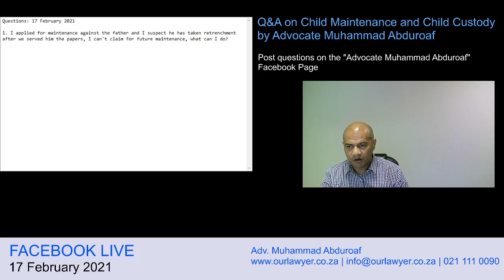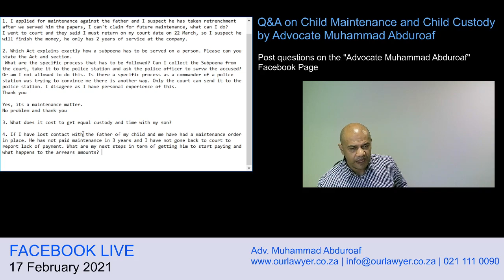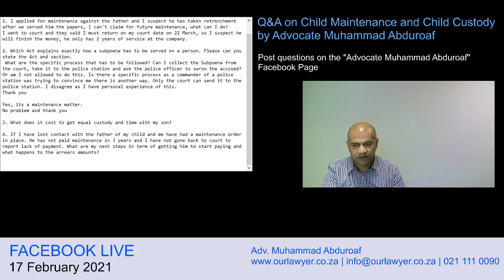Advocate Muhammad Abduroaf - Child Custody, Child Maintenance and Retrenchment Payouts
Q&A on Child Maintenance and Child Custody by Advocate Muhammad Abduroaf
Our Lawyer (Pty) Ltd
Consult with us today.
Attorney legal services, Advocate legal services, Lawyer legal services.
Online and telephonic legal advice, Eastern Cape
Free State
Gauteng
KwaZulu-Natal
Limpopo
Mpumalanga
Northern Cape
North West
Western Cape